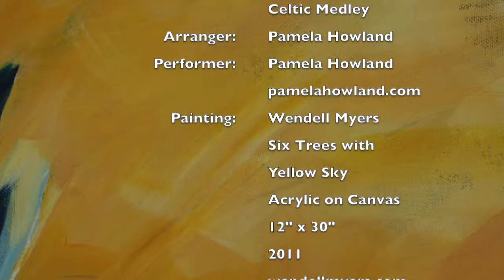YOUR MOMENT OF MUSIC AND ART WEEK 10, from Pam and Wendell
For Week 10 we are combining Pam's “Amazing Grace Celtic Medley” with Wendell’s “Six Trees with Yellow Sky” (acrylic on canvas, 12 x 30 from 2011,

Pam arranged this medley for her Dad who was very proud of his Scots heritage, using several favorite Celtic tunes -Shenandoah, Loch Lomond, Auld Lang Syne,  anchoring them with Amazing Grace.   She says, "I love playing this piece because sometimes I have the feeling of not being sure which one I am playing (because they all have pentatonic melodies), and they all take me back to my childhood."